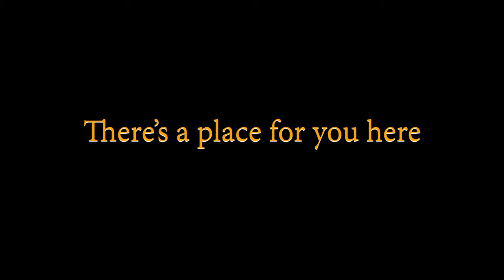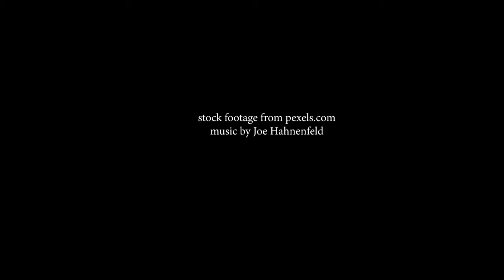Infinite Promo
A promo video introducing the comic book company my cousin Jack and I are creating.